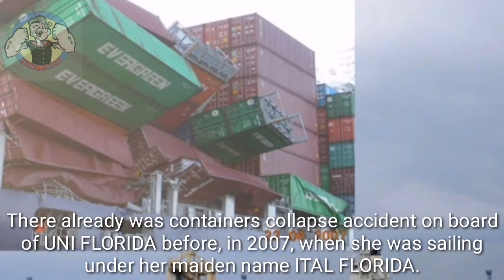Containers collapsed on board of container ship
Containers stack on the stern of container ship UNI FLORIDA has reportedly collapsed at Jebel Ali, UAE, on Jul 30. Some containers were damaged, some probably fell overboard, it’s not yet confirmed. UNI FLORIDA arrived at Jebel Ali on Jul 27 from Saudi Arabia, and as of evening Jul 31, remained moored at Jebel Ali.
There already was containers collapse accident on board of UNI FLORIDA before, in 2007, when she was sailing under her maiden name ITAL FLORIDA.
Container ship UNI FLORIDA, IMO 9308039, dwt 42950, capacity 3450 TEU, built 2007, flag Panam
Source :

# container accident
container ship
ship accident
seaman news